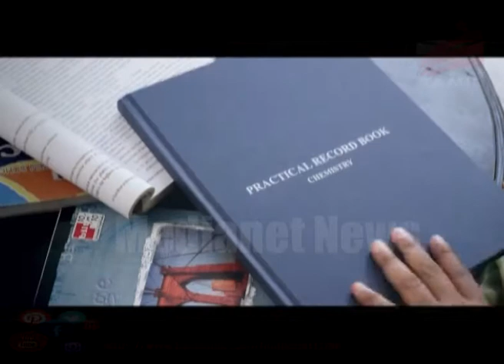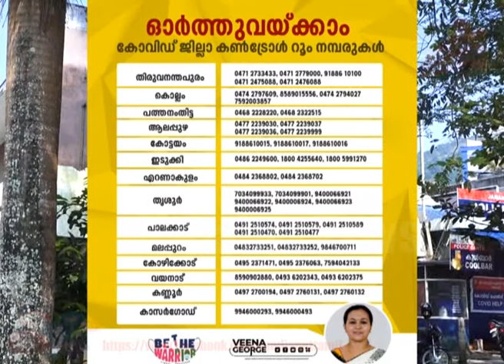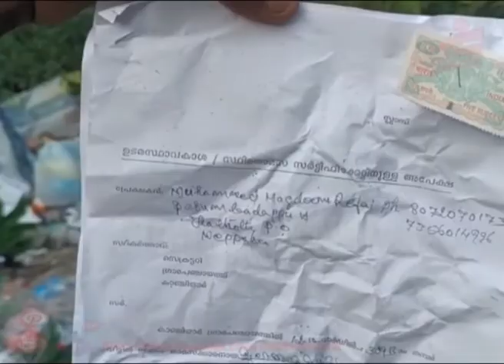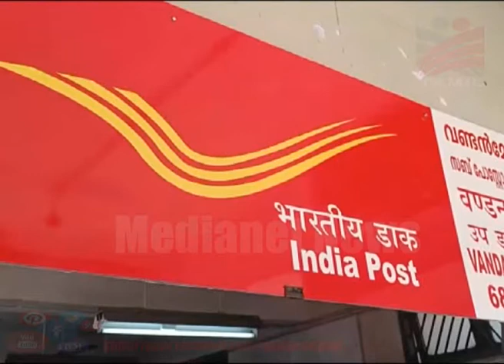Medianet Tamil News 23rd January 2022,Raja Medianet